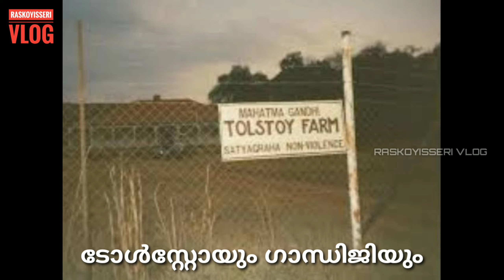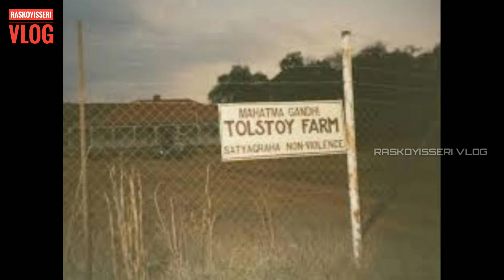Gandhi Jayanti | നിങ്ങൾ അറിയാത്ത മഹാത്മാ ഗാന്ധി | Malayalam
Learn moreListen ad-free with YouTube PremiumSongRaghupati Raghaba RajaramArtistSubir MukherjeeAlbumBhakta Ashish Mange

Photos copy from Google